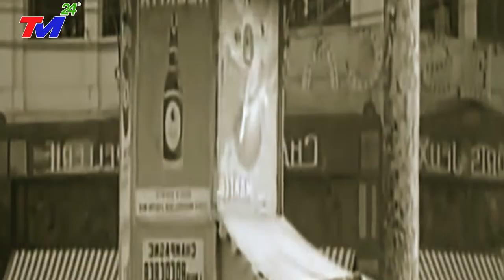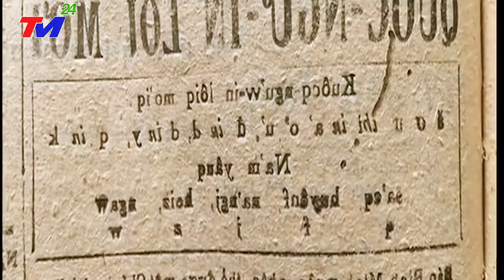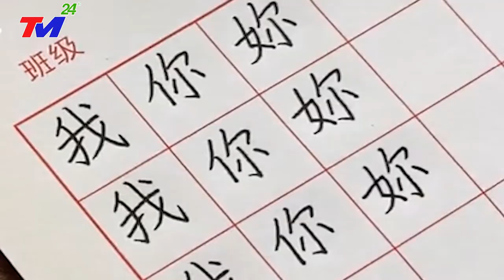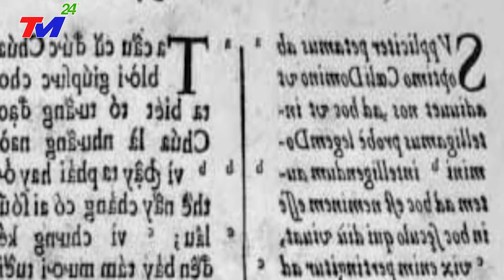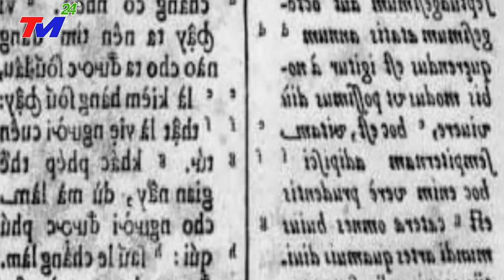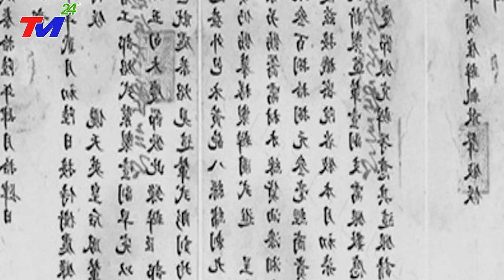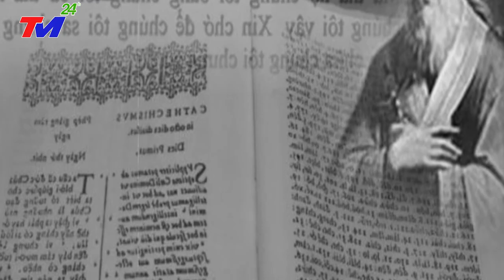TIN MỚI: Tại sao Việt Nam Bị Cai Trị 1.000 Năm Vẫn cải cách được chữ viết Còn Trung Quốc thì không?